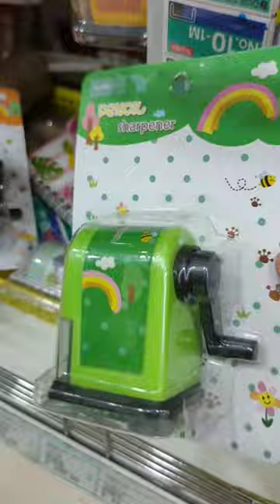GREEN PENCIL SHARPENER